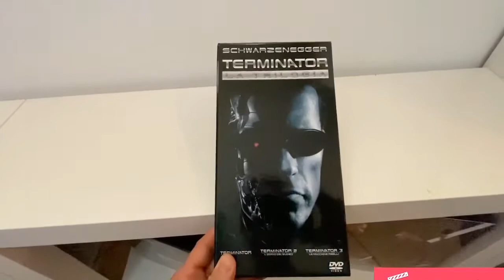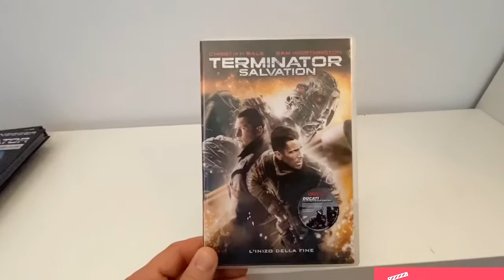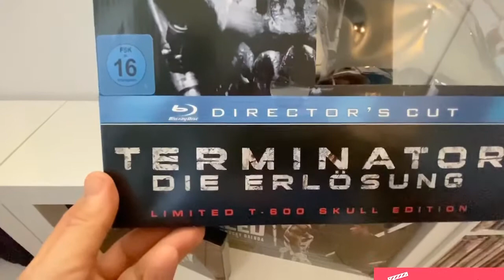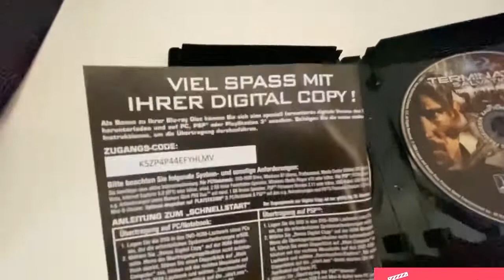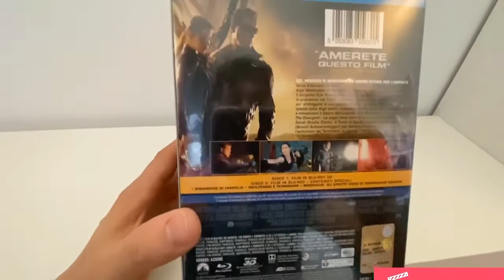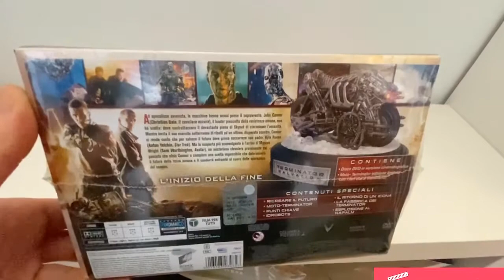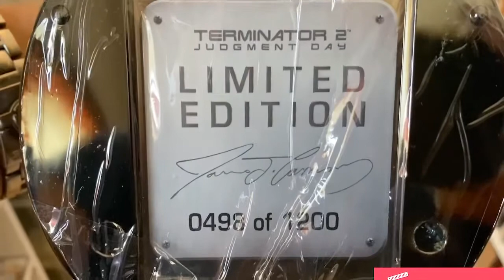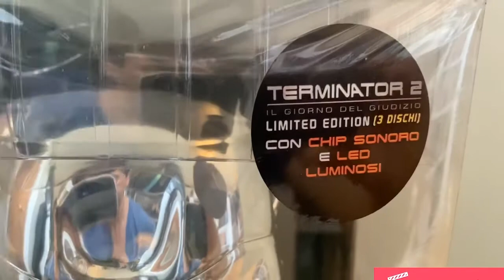Terminator Collection (Collezione Film, DVD, Blu Ray, 4K) Parte 21.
Ciao a tutti ragazzi, oggi sarà' un video diverso dal solito, in quanto andremo visionare tutte le Limited Edition, Collector's Edition e Gift Edition da me possedute inerenti alla saga di Terminator.

Bellissime edizioni, un parte Italiane e una parte provenienti un po' da tutto il mondo.

Questo e' un'esperimento che voglio fare, se dara' il riscontro che penso ne seguiranno altri fatti nella medesima maniera, in caso contrario andrò' avanti con i classici Unboxing, edizione per edizione.

Sperando che sia cosa gradita, fatemi sapere cosa ne pensate su questa tipologia di video lasciandomi un commento.

Non mi resta che augurarvi buona visione.

BUON COLLEZIONISMO A TUTTI.